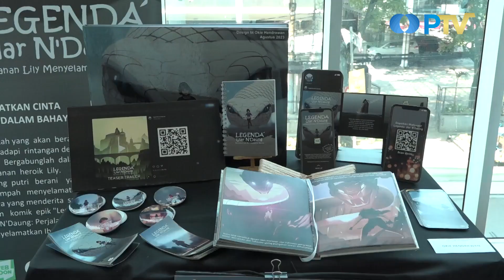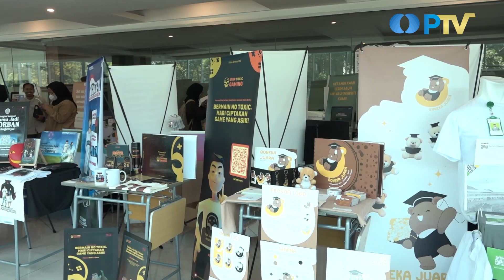Prodi DKV UNIKOM Gelar Pameran Bertajuk 'Majang Kawani' I UN News I Eddutainment PTV